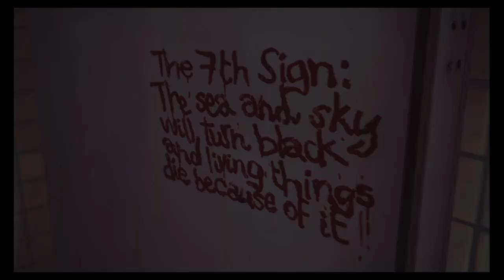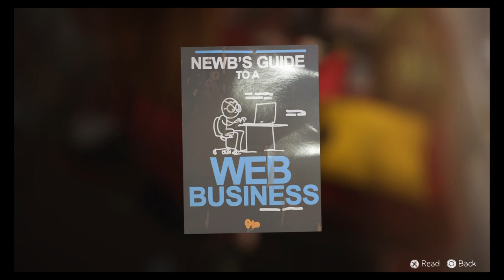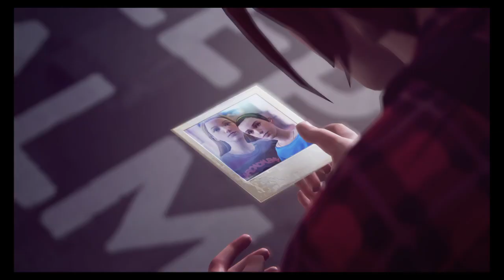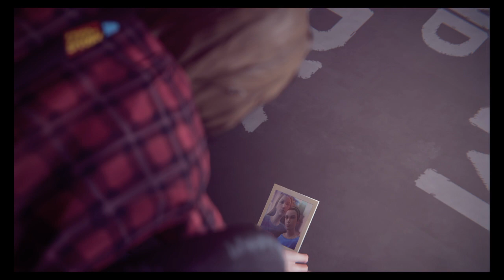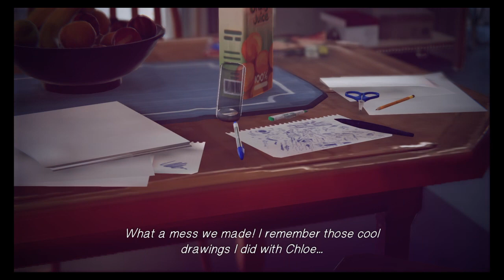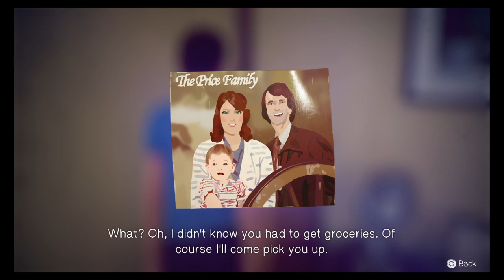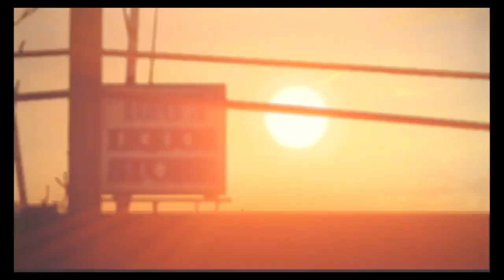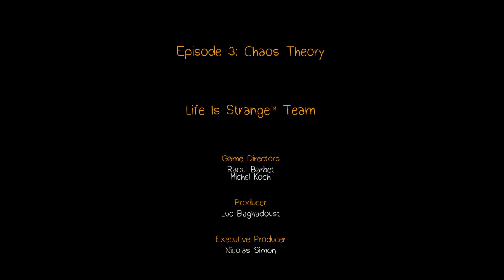Life Is Strange™ ep3 pt3 that was not expected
Wizwizrackz wizwizrackz wizwiz wizwizrackz lifeisstrange life is strange gaming